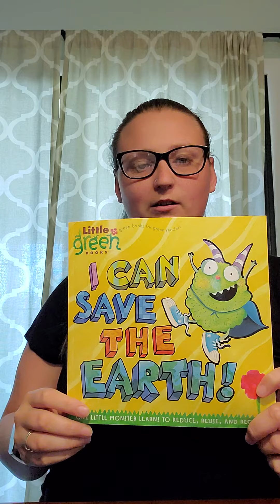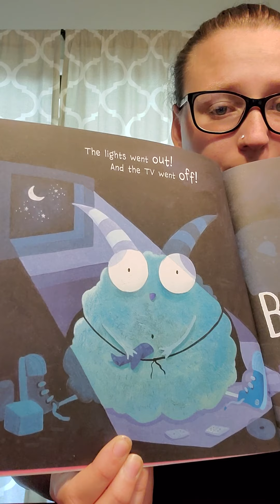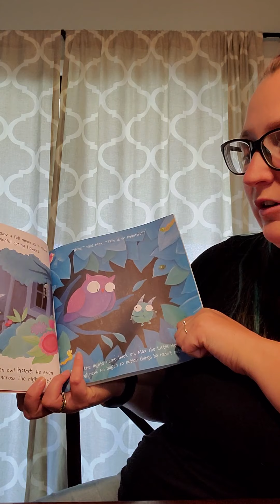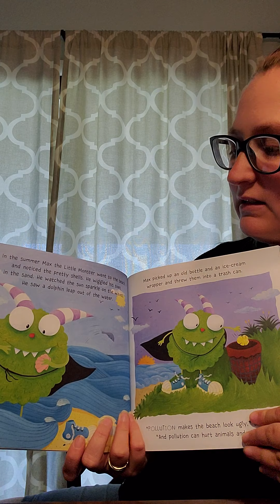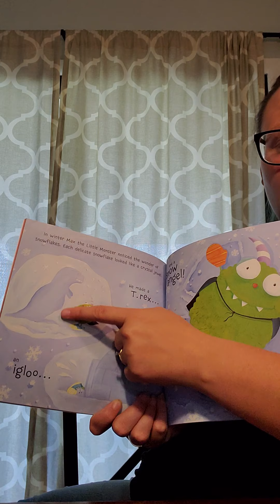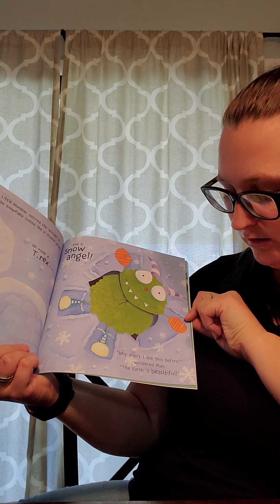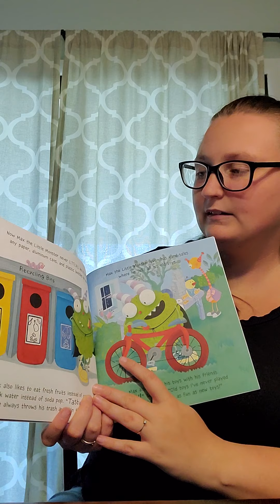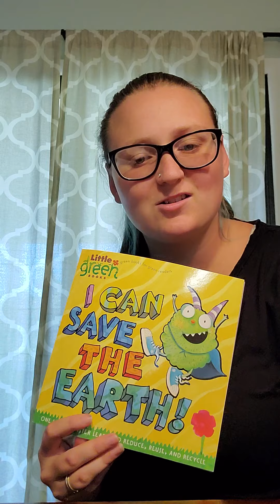I Can Save The Earth!